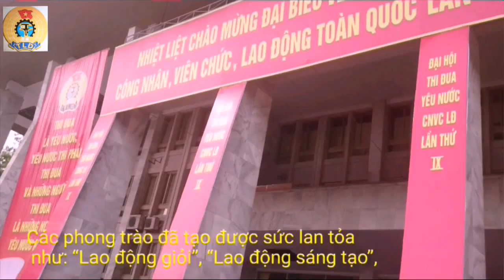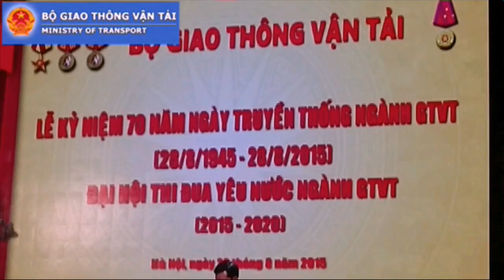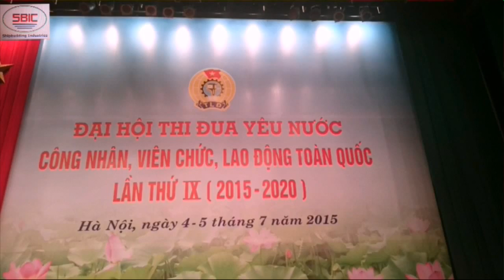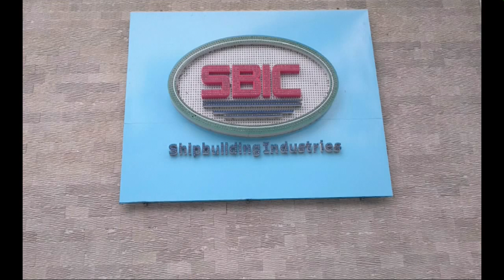0913085402 TÔN VINH CNLĐ XUẤT SẮC